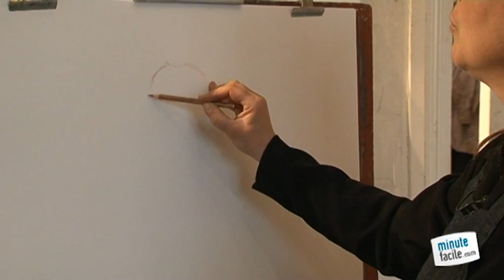Cours de dessin : dessiner un portrait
Comment dessiner un portrait ? Vous désirez maîtriser la bonne technique pour faire une esquisse ? Pour réussir à dessiner un portrait, suivez bien les instructions en vidéo.

Valerie Tertrais, portraitiste auprès des Ateliers de l'Etoile (Atelierdeletoile.org) vous instruit sur la manière d'esquisser un portrait.